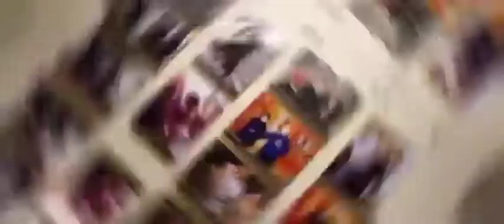like a diamond at catherine palace